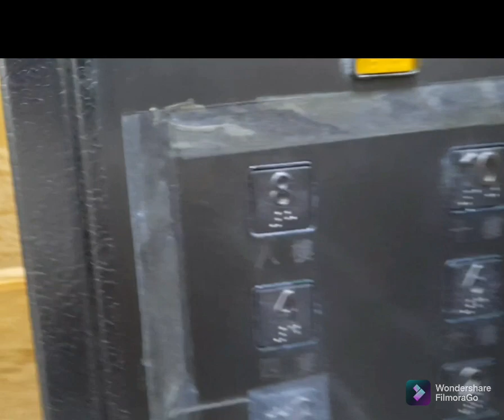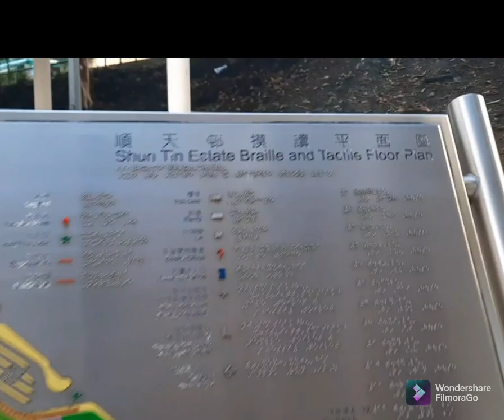Shun Tin Estate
💟💟 Welcome to TV ni Judy 📺 💟💟